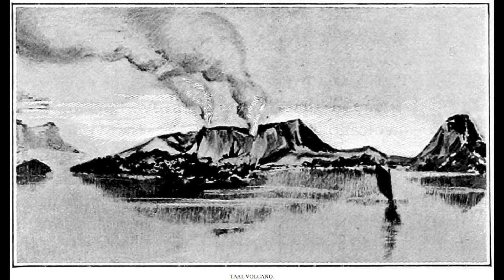The Story of The Philippines: Chapter 10 - The Islands Under Arandia's Rule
Chapter 10: The Islands Under Arandia's Rule
Book Title: The story of the Philippines: for use in the schools of the Philippine Islands
Author: Adeline Knapp

Summary.—In the year 1754 there was a terrible eruption of Taal volcano. It began on May 15 and lasted for over six months. During this time the mountain poured out fire and lava. Awful showers of mud and stones fell, and there were terrible hurricanes. The towns of Taal, Sananan, Sala, and Lipa were wholly ruined, and great harm was done in places fifteen miles away. During Arandia’s term of office, war was waged against the Igorrotes, to conquer or to kill them all. This war was carried on with great cruelty, but the Igorrotes were not to be subdued, and it was given up. Later they were offered freedom from taxation if they would accept baptism, but they refused it. In 1749 the sultan of Sulu came to Manila seeking aid to put down a rebellion of his people. He was well received, and was persuaded to let himself be baptized. Afterwards it was claimed that he had written treasonable letters home, and he was kept a prisoner in Manila. Arandia tried to have him restored to his rights, but could not. The sultan was sent back in 1763 by the British, who then held Manila. This treatment of the sultan greatly enraged the Moros against the Spanish.

Genre(s): History
Language: English